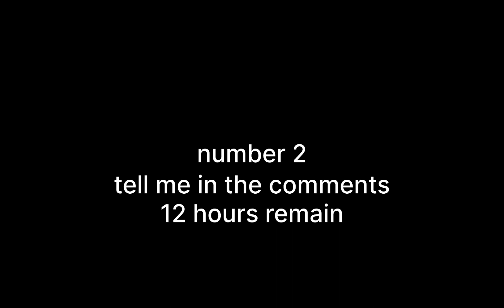which voice would you rather have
comment 1 for voice 1
comment 2 for voice 2